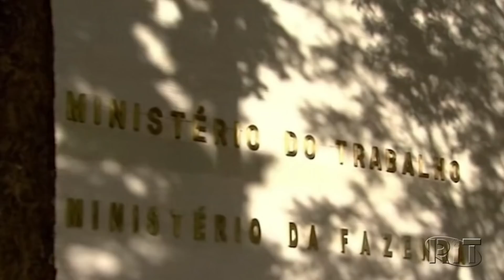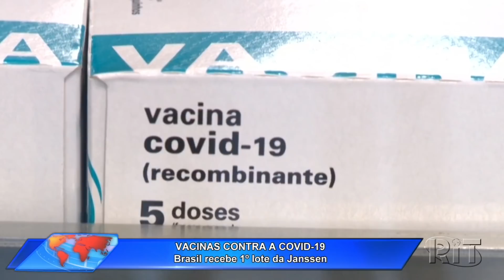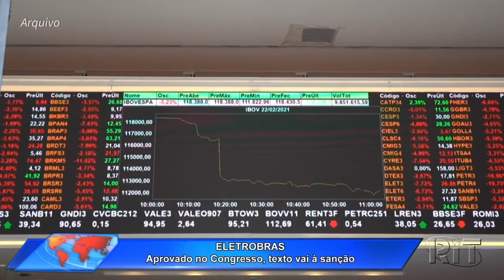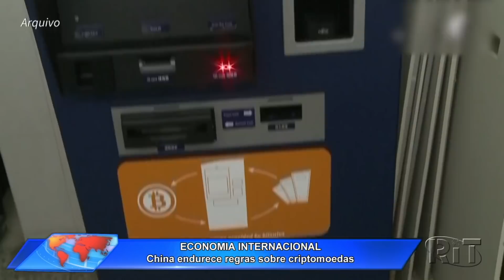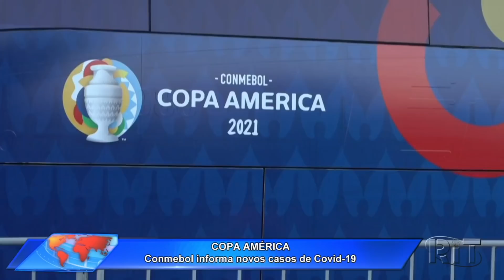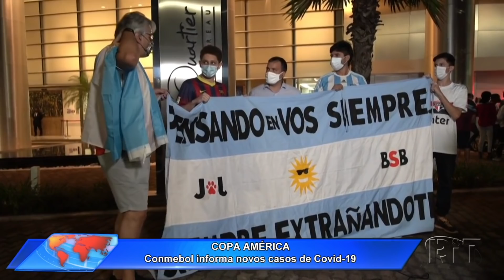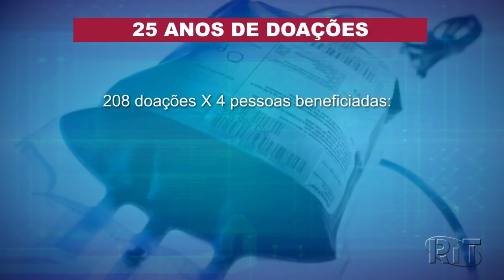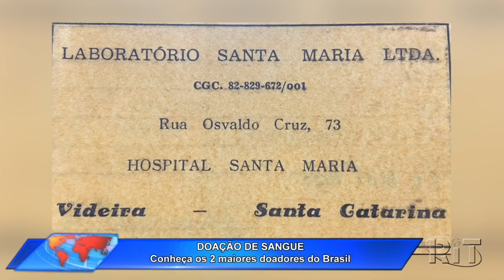Jornal Toda Hora Tarde 🌞 Terça-feira (22/jun/2021)